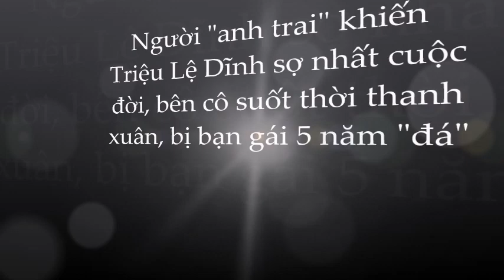Chu Nhất Vi : anh trai 'đáng sợ' của Triệu Lệ Dĩnh; ngoại hình xuống dốc khó nhận ra